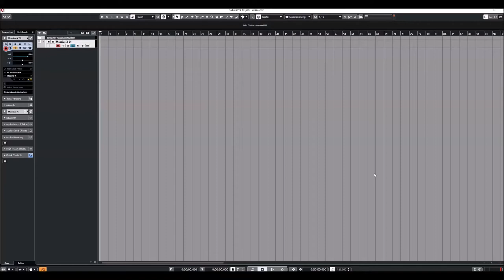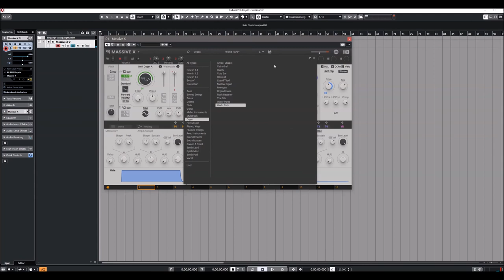Native Instruments | Massive X | Organ presets